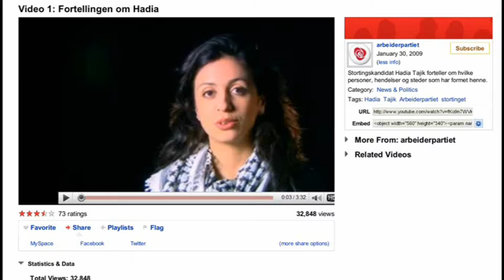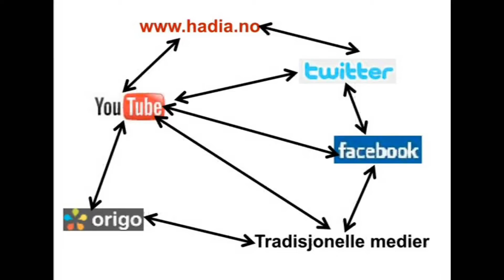The Hadia Story: Digital Storytelling in Election Campaigns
This is the video presentation of an article published by Øyvind Kalnes and Eva Bakøy in the journal Seminar.net. (Volume 6 - issue 2 - 2010).

The paper goes into how a particular Norwegian-Pakistani  Labour politician, Hadia Tajik, has used digital storytelling to construct her political identity, and a discussion of the consequences of her experiments with this genre. During the 2009 electoral campaign she moved from being an unknown politician to becoming a political household name and the only member of the new Parliament with a migrant background. The digital stories were instrumental in this development for numerous reasons, the most important probably being that they gave her prime time television coverage